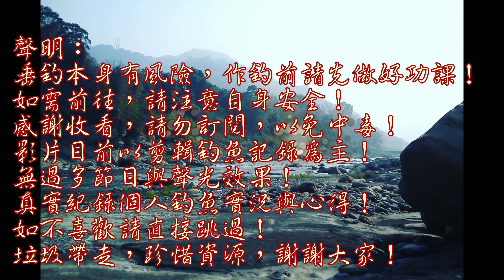釣查小山溝盡頭:斷崖or活路......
小溪溝是台灣溪流主流重要的原生魚的發源處,台灣這些年來沒有考量到枯水時期的水流狀況而施工,導致很多小山溝到了枯水期間面臨乾枯的窘境,今日來探勘調查其況~~~